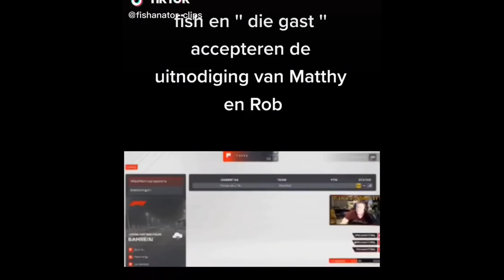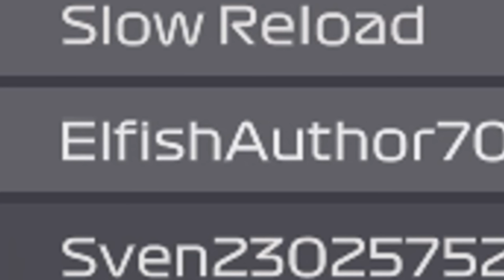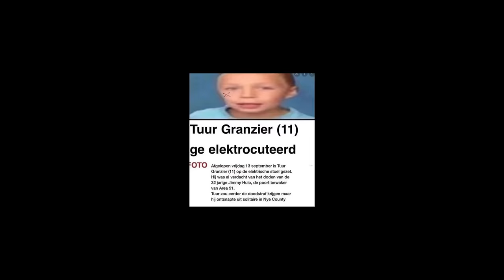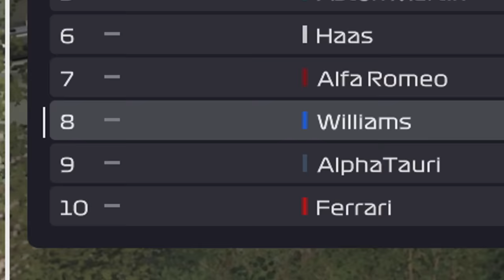ONLINE F1 SPELEN MET FISH (en die andere guy)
Bedankt voor het kijken naar "ONLINE F1 SPELEN MET FISH (en die andere guy)", een vers duimpie wordt gewaardeerd:)

Op dit kanaal, Matthy, vind je dingen.  Tenminste dat probeer ik.